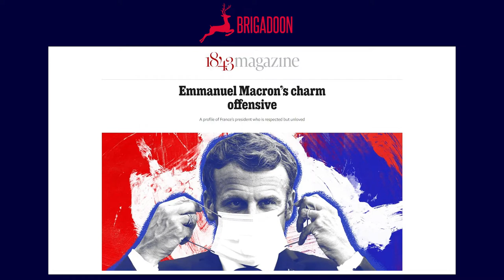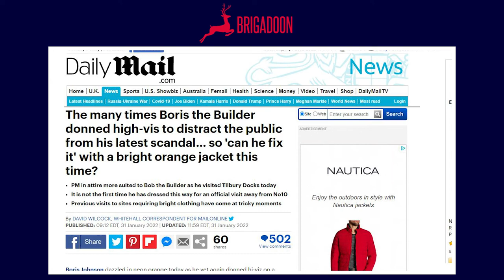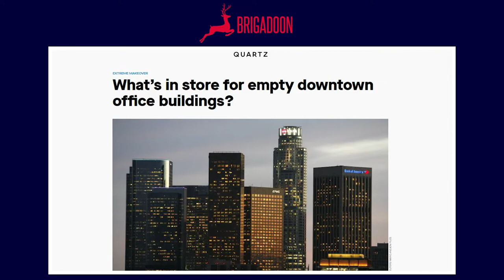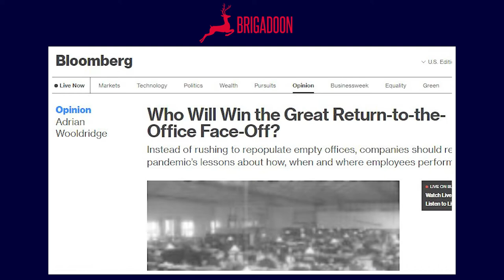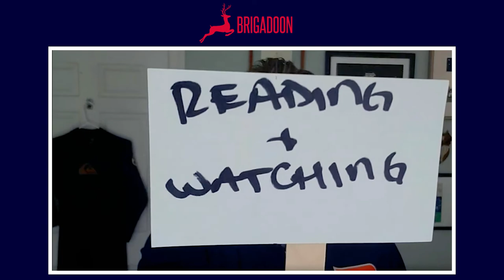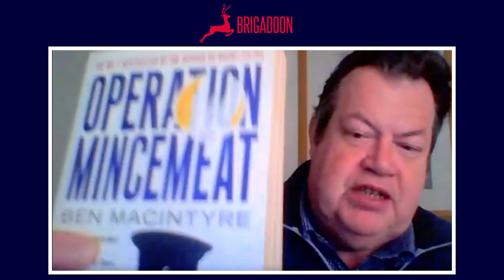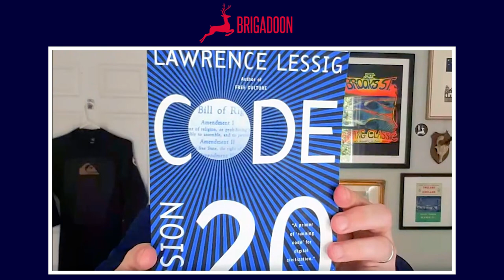High-vis jacket solutions | Brigadoon Radio | Gerald Ashley + Nate Green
On this episode of Brigadoon Radio, Gerald Ashley, Nate Green, and Marc Ross discuss the French presidential election, nationalism vs. globalism,  the Republican primary for US Senate in Ohio, JD Vance, John Fetterman, Boris Johnson, high-vis jackets, the future of downtown office buildings, vertical farms, the Santa Fe Institute, and what they are reading and watching.

Brigadoon Radio | Episode 51  | April 22, 2022

Show notes and support materials for this episode of Brigadoon Radio

Brigadoon curates the emerging issues and the independent thinkers shaping commerce + culture.

Born out of personal frustration of spending too much time with the same people and the same thinking, Brigadoon is a simple idea to connect leaders, subject matter experts, entrepreneurs, and independent thinkers who believe in the power of conversation and embrace curiosity.

Brigadoon provides premium professional resources with newsletters, quarterly memos, and podcasts that foster deeper knowledge and organizes salon dinners, excursions, and multi-day experiences that enable better connections.

Established in 2013, Brigadoon is produced by Caracal Strategies LLC and curated by Marc A. Ross.